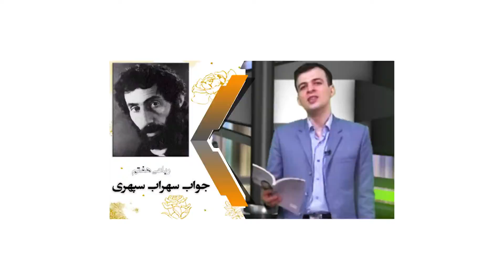رباعی هفتم: جواب سهراب سپهری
در این ویدئو، احسان علی‌آبادی با خوانش رباعی دیگری از کتابش - که متأثر از شعر معروف سهراب سپهری سروده شده است - مهمان شما است.
پشت هیچستانم
پشت هیچستان جایی است
پشت هیچستان رگ های هوا، پر قاصدهایی است
که خبر می آرند، از گل وا شده ی دورترین بوته ی خاک
روی شن ها هم، نقش های سم اسبان سواران ظریفی است که صبح
به سر تپه ی معراج شقایق رفتند
پشت هیچستان، چتر خواهش باز است
تا نسیم عطشی در بن برگی بدود
زنگ باران به صدا می آید
آدم اینجا تنهاست
و در این تنهایی، سایه ی نارونی تا ابدیت جاری است
به سراغ من اگر می آیید
نرم و آهسته بیایید، مبادا که ترک بردارد
چینی نازک تنهایی من…